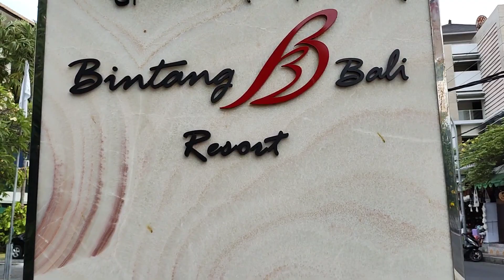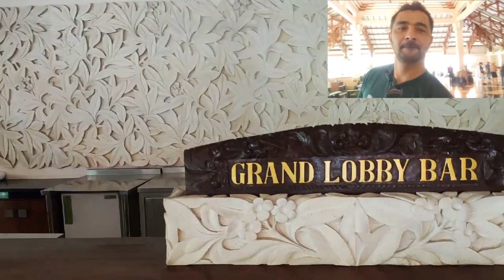I enjoyed a lot on my 1st day in Bali. My resort has the best swimming pool and view.27 sep 2022 new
My 1st day in Bali was great I have choose Bintang Bali resort to stay. A very big resort with best facilities. Pool was great Room was good and front side and lobby also well organized.

Hari pertama saya di Bali sangat bagus, saya telah memilih resor Bintang Bali untuk menginap. Resor yang sangat besar dengan fasilitas terbaik. Kolam renangnya bagus Kamarnya bagus dan sisi depan dan lobi juga terorganisasi dengan baik.

بالی میں میرا پہلا دن بہت اچھا تھا میں نے قیام کے لیے بنتانگ بالی ریزورٹ کا انتخاب کیا ہے۔ بہترین سہولیات کے ساتھ ایک بہت بڑا ریزورٹ۔ پول بہت اچھا تھا کمرہ اچھا تھا اور سامنے کی طرف اور لابی بھی اچھی طرح سے منظم تھی

Bali k andar mera phla din bht acha tha. mny Bintang Bali resort mai stay kiya jo k tamam sahulyat k sath bht e acha hotel tha.

Mera phla din Bali mai.

Terima Kasih